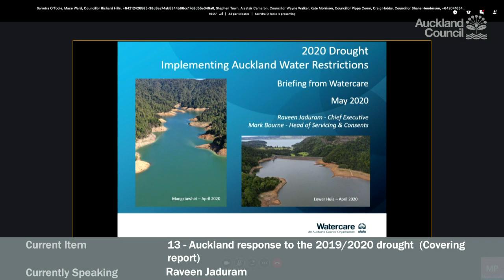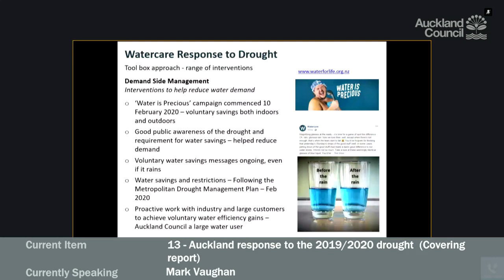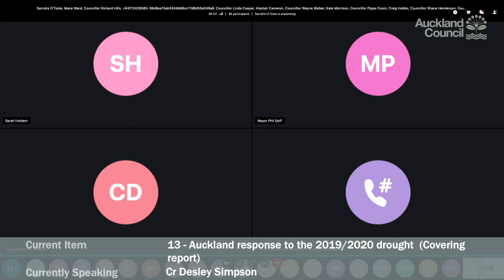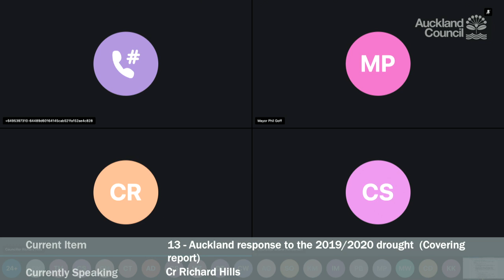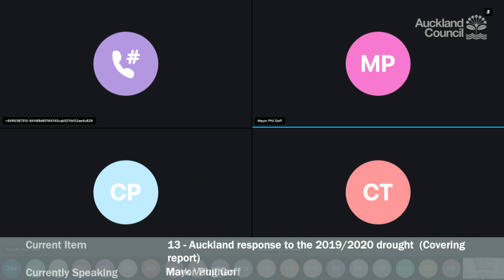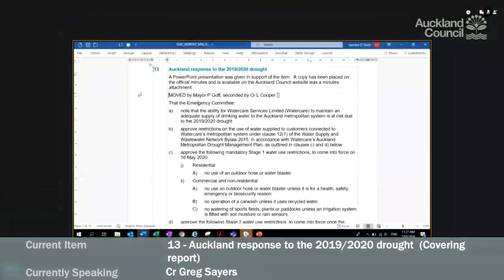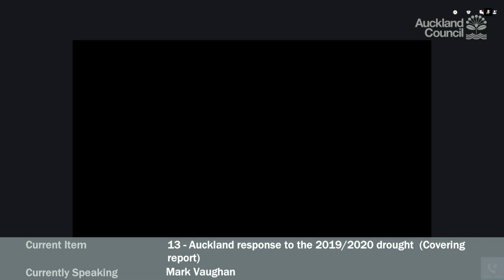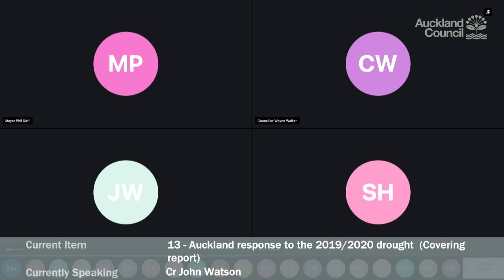07.05.2020 - Emergency Committee - Item 13